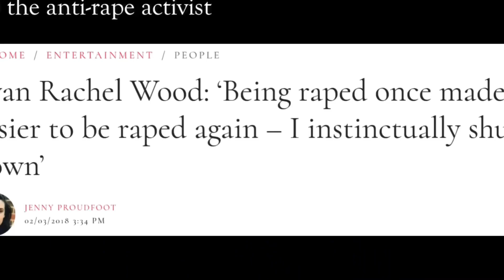Was the documentary performative activism? | Evan Rachel Wood Vs Brian Warner (Marilyn Manson)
TRIGGER WARNING
Some topics may be disturbing to some viewers
VIEWER + LISTENER DISCRETION ARE ADVISED**

N⠝O⠕T⠞E⠑S⠎b

The divisive battle between Marilyn Manson and Evan Rachel Wood.

CREDITED SOURCES/VIDEOS

♫ M⠍U⠥S⠎I⠊C⠉
I OWN THE RIGHTS THE SONGS AND BEATS PRODUCED AND PRESENTED***
As Follows:
INTRO:
EndCard:
Alma Inspiradora
Artist: Soundwaves

Background:

⚠︎︎⚠︎︎⚠︎︎ T⠞R⠗I⠊G⠛G⠛E⠑R⠗
W⠺A⠁R⠗N⠝I⠊N⠝G⠛⚠︎︎⚠︎︎⚠︎︎

***Subjects, topics, issues discussed in episodes madisturbing*** LISTENER DISCRETION IS ADVISED***

C⠉O⠕N⠝N⠝E⠑C⠉T⠞

Second Channel:
Music
SoundwavesDe

THIRD CHANNEL:
ART

A⠁B⠃O⠕U⠥T⠞
J⠚O⠕J⠚O⠕
Brand:
I𝗇𝗌𝗉𝗂𝗋𝖺𝗍𝗂𝗈𝗇𝖺𝗅𝖲𝗍𝗈𝗋𝗒𝖮𝖿𝖩𝗈𝖩𝗈
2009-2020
Public Speaker
Mentor
SupportGroup Owner
ᴄᴇʀᴛɪғɪᴇᴅ:
𝖯𝖾𝖾𝗋 𝖲𝗎𝗉𝗉𝗉𝗋𝗍 𝖲𝗉𝖾𝖼𝗂𝖺𝗅𝗂𝗌𝗍
𝖱𝖾𝖼𝗈𝗏𝖾𝗋𝗒 𝖲𝗎𝗉𝗉𝗈𝗋𝗍𝖲𝗉𝖾𝖼𝗂𝖺𝗅𝗂𝗌𝗍
REACH OUT:
If you need support, or to just vent

REACH OUT

IF YOU FEEL SUICIDAL OR FEEL LIKE HARMING YOURSELF PLEASE CALL